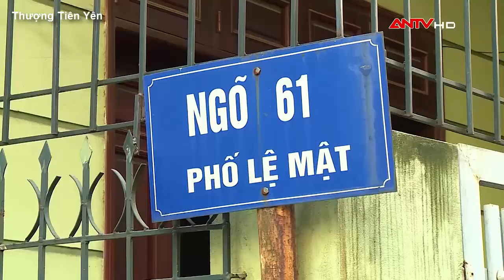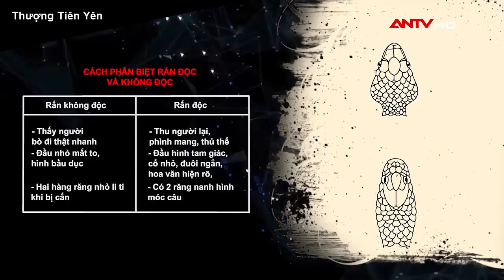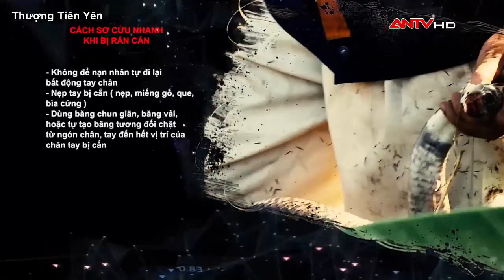Hành trình bắt rắn cùng anh Hùng cao thủ bắt rắn làng Lệ Mật